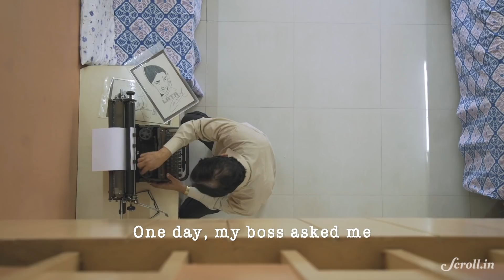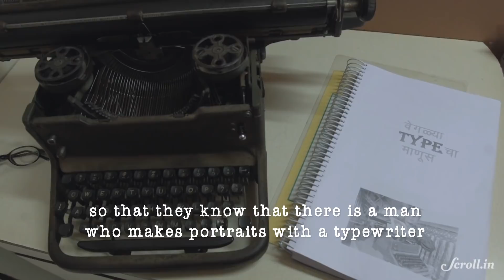Drawing with a Typewriter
For 50 years, Chadrakant Bhide has been making portraits using the ‘@’, ‘x’ and ‘-’ symbols on the typewriter.